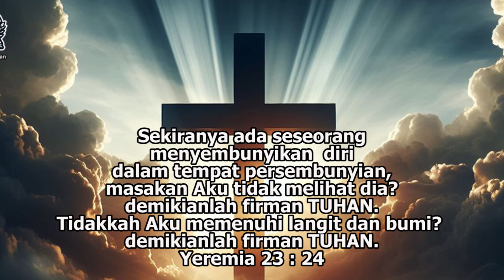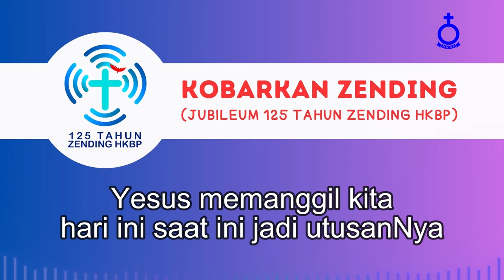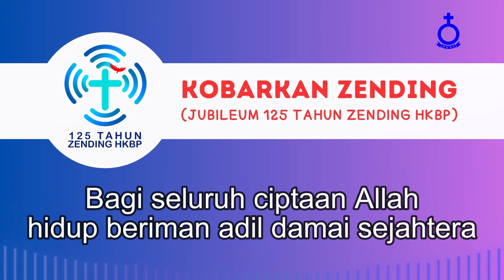Firman Kehidupan HKBP Menteng - Rabu, 24 April 2024